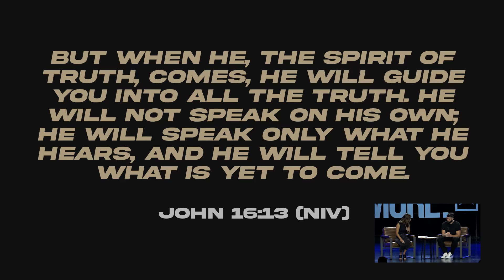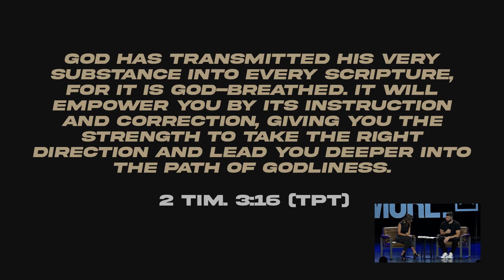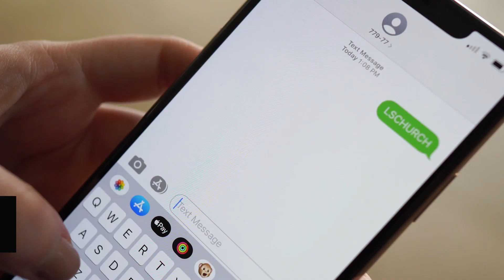James & Steph Pitkin | Knowing God's Voice | LS Church